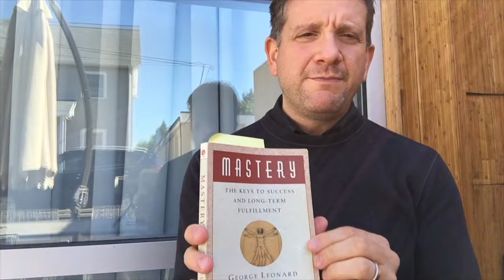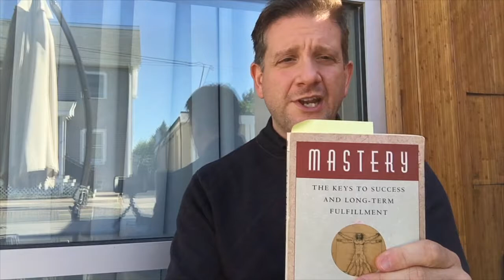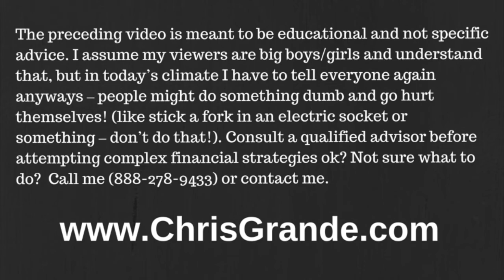Quality of Life Update October 7, 2016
Here is the video agenda in case you want to jump to certain topics:

0:24 Introduction
1:40 Jack Kicks Dairy and Stops Arthritic Pains
3:45 Book Suggestion: Mastery
5:23 Upcoming Seminars
6:53 Retirement Expenses and the AICPA Survey
10:38 What We're Doing Behind the Scenes: Tax Forecast Season
12:45 Do Elections Affect Markets?

Remember to 80/20 Your Money...and your entire life!:
Warmly,